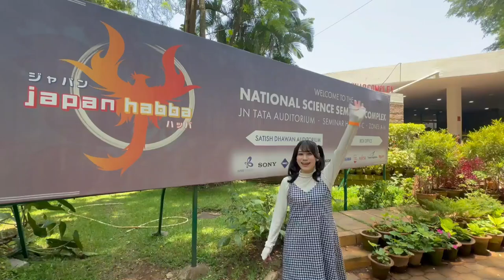【ハプニング続出!?】地下アイドルのインド初遠征に密着!!【印度の流儀】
【印度の流儀】
本日のゲストは、日本で活躍するアイドル鷲山加奈さんです。
インドベンガルールで行われたJapan Habbaのイベント遠征に密着しました。

鷲山加奈さんのTittwer @kanapon_adm
ソロアイドル・振付師「Kanapon」こと鷲山加奈のBirthday LIVE ★‼︎ (6/24(土))

自身のアイドル活動5周年記念でもあり、５年間の歴史を詰め込んだ、歌あり！ダンスあり！トークあり！
《90分間のノンストップでスペシャルなワンマンライブ‼︎》

今年はサウジアラビアやインドなど、世界でも活躍するKanaponのパフォーマンスを是非体感してください‼︎

皆様に楽しんでいただけるように【全力】を尽くします！感謝の気持ちを伝えさせてください╰(*´︶`*)╯♡

Solo idol and choreographer "Kanapon" Kana Washiyama's Birthday LIVE!!

Since it is also the 5th anniversary of my idol activity, I will pack the history of 5 years.
There are songs, dances, and talks! It's a 90 minute non-stop special solo live!! ︎

Kanapon is also active in Saudi Arabia and India this year. Please experience the performance that excites the world!! ︎

We will do our best to make sure everyone enjoys it! I send you my gratitude.

■NPO法人 結び手
チャロブラザーズは、
「外部環境が原因で、努力できない人を無くす」をミッションに、途上国で活動するNPO法人結び手の活動を応援しています。